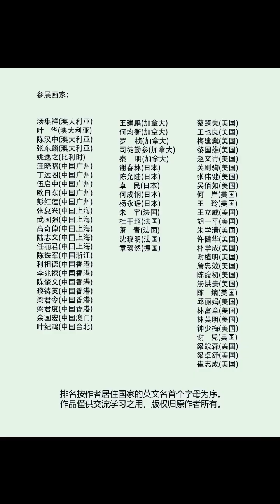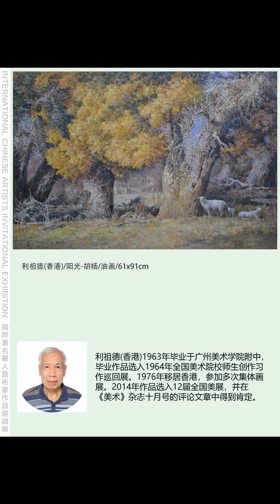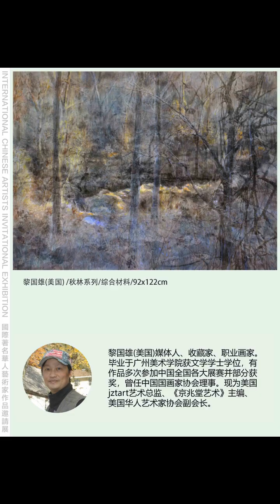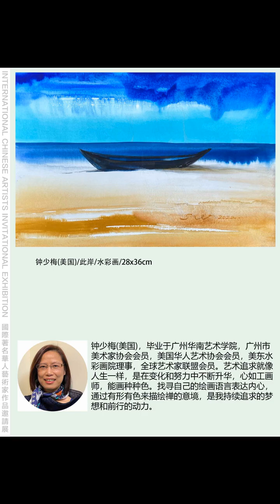第三届国际著名华人艺术家作品邀请展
美国华人艺术家协会举办的“第三届国际华人著名艺术家邀请展”邀请了当今世界画坛上享有盛名的华人艺术家参加，有来自澳大利亚、加拿大、法国、德国、日本、美国以及中国港澳台地区等画家们的作品，作品的种类包括油画、水彩、国画、版画等。